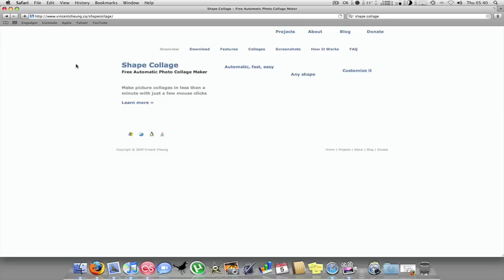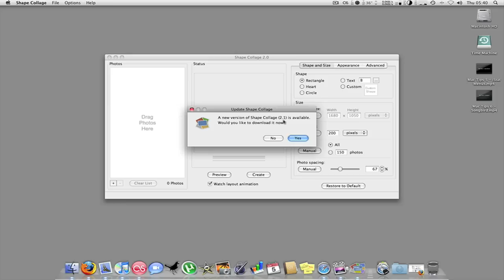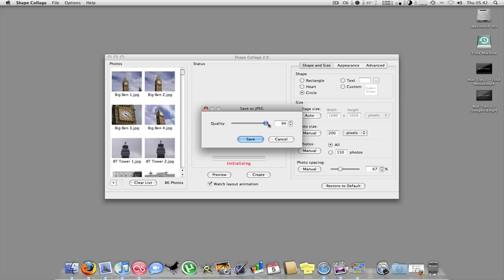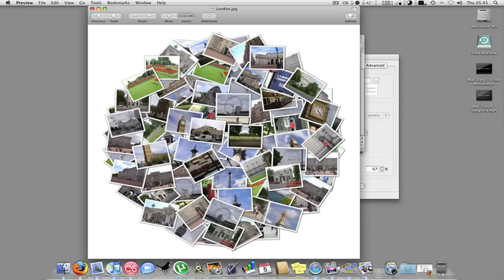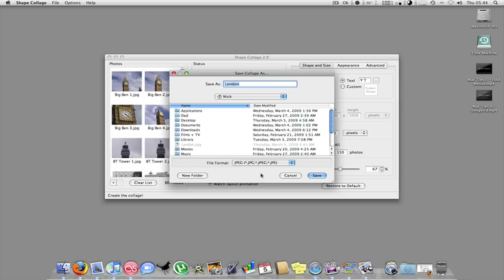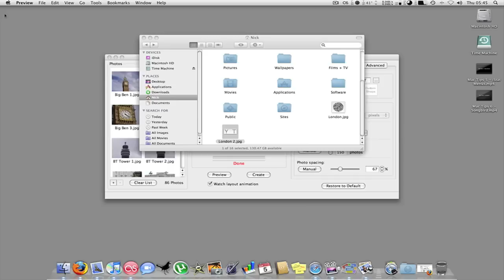Mac Tip - Shape Collage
Hello

Welcome to Mac Tips 7, in this tip i will be showing you the free piece of software called Shape Collage.

- Donate if you can as it is an excellent piece of FREE software.